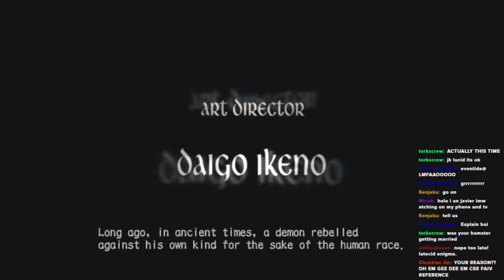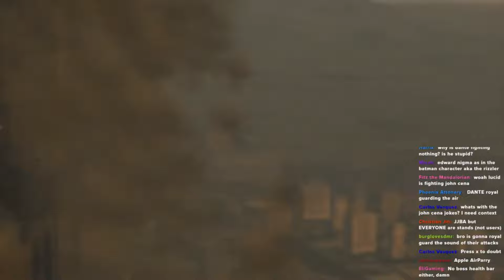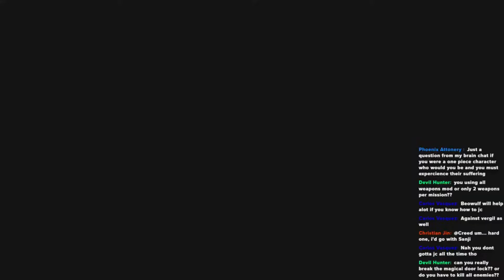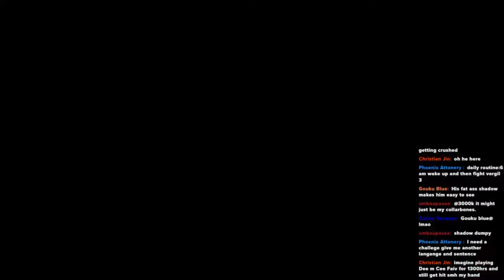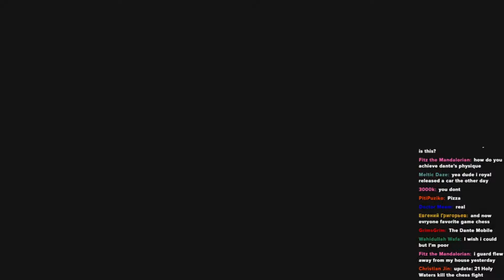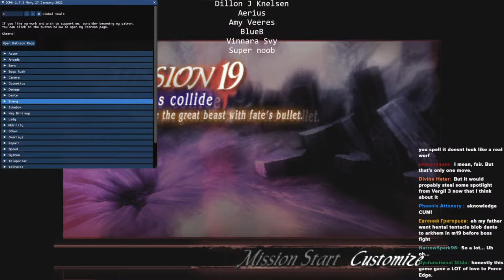I beat Devil May Cry 3 without seeing a single enemy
The eye can't see.

Follow me~!